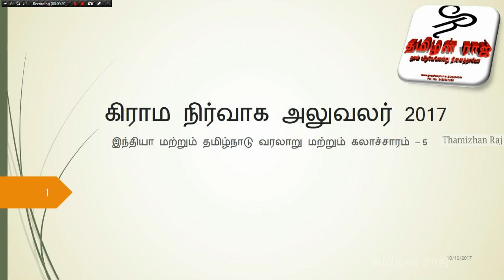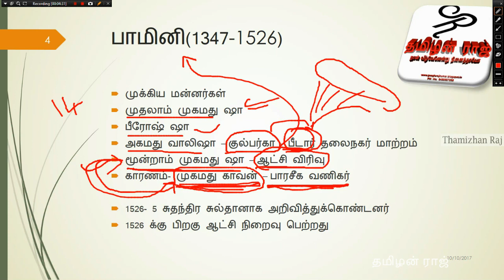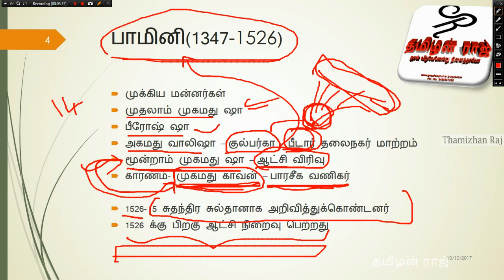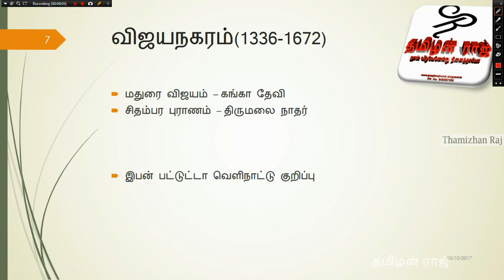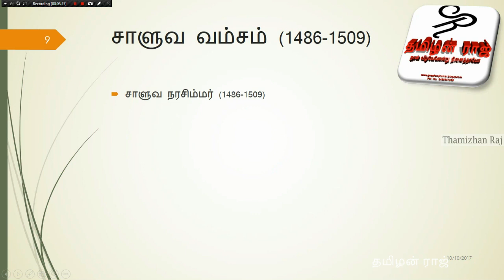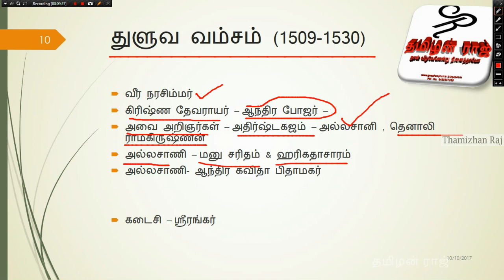TNPSC/TNUSRB HISTORY PART 5 (TAMIL)